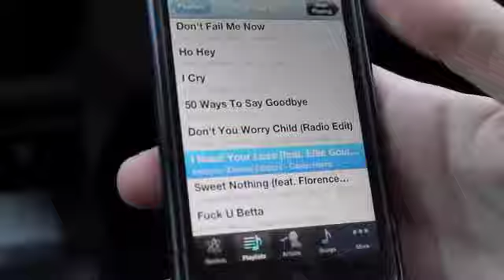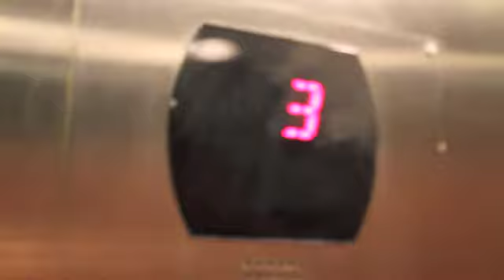Trip to Winona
Leah's first time in Winona, and I get to see the man of my dreams again.